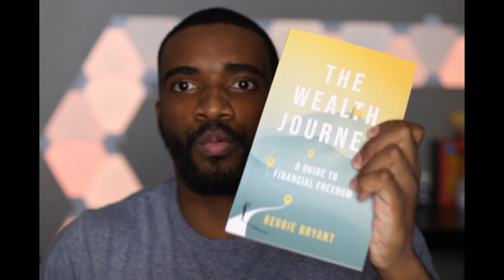To Anyone Seeking Money Advice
🔷 Wealth-Building Links:
Marcus by Goldman Sachs (High Yield Savings Account):

Purchase My Book